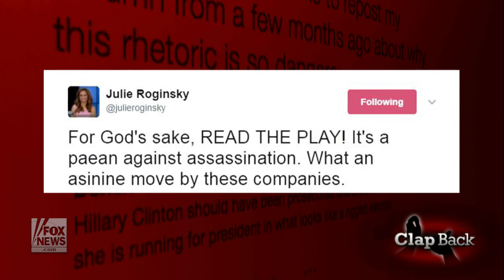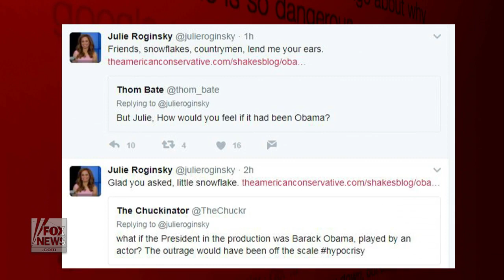Julie Roginsky claps back at Trump, Caesar controversy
The Clapback: This week Julie Roginsky reacts to conservative outrage over a New York City production of Julius Caesar